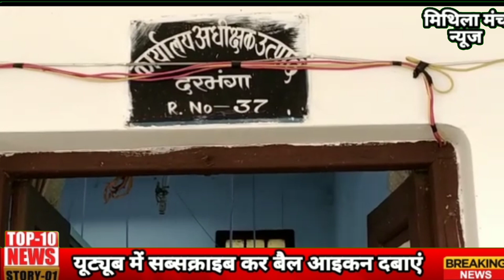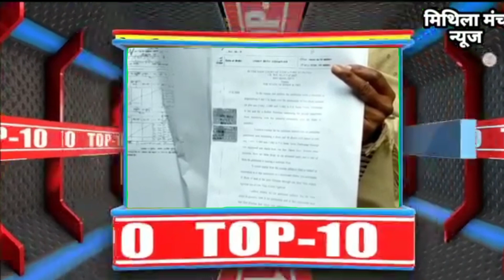23 Jan darbhanga today update news